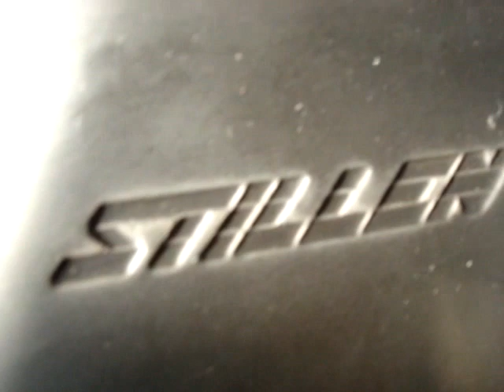G35 2004 4DR OEM HID UPGRADE W/STILLEN Intake !!!!!!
We upgraded the factory HID to an 8K !!! MUCH NICER LOOK than those stock halogen lookin type bulbs. We also did the Stillen Intake set up, to Upgrade the performance. REAL NICE PICK UP on the speed !